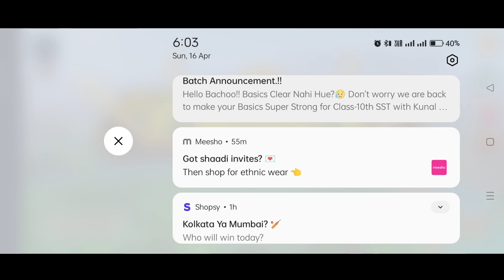Top 3 Game Like Minecraft They Blow Your Mind 😂 || Copy Game Of Minecraft In 2023 🔥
copy games of minecraft for pc,
minecraft copy game 1.19,
copy game for minecraft,
copy games in minecraft,
copy games like minecraft,
copy game of minecraft,
Minecraft Kai copy gamers,
Gamers Play this Gamers,
Techno Gamerz Game like minecraft,
Top 3 Game Like Minecraft In Hindi,